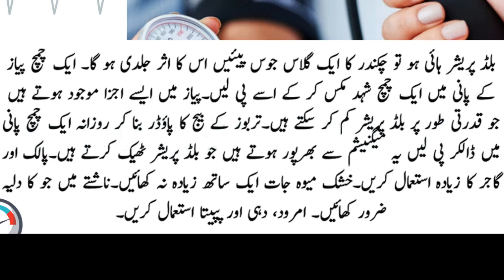High Blood Pressure ka ilaj - Blood Pressure Control - High Blood Pressure ka fori ilaj in urdu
High Blood Pressure ka fori ilaj in Urdu